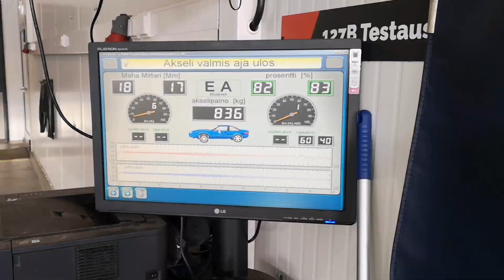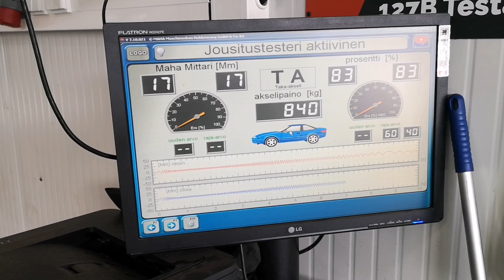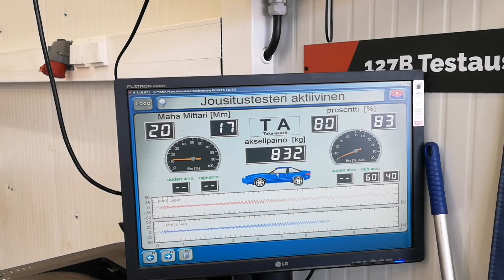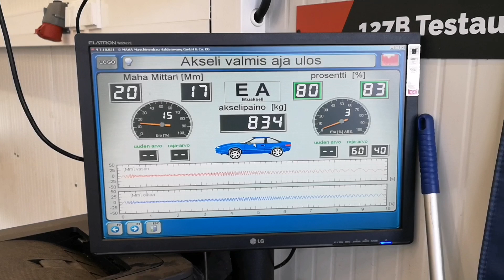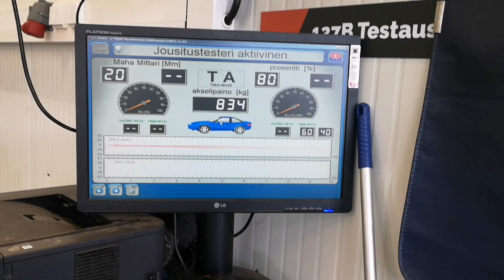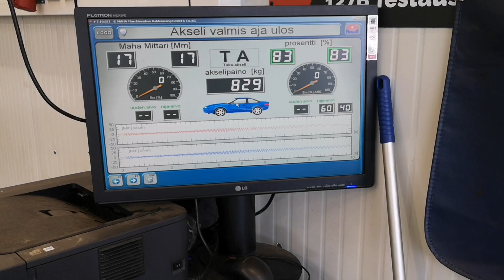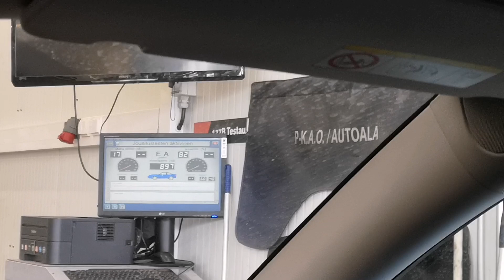9 Big and small tire sizes suspension test in Tesla Model Y, 255/45r19 down to 155/70r19, also 17"!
Seems like closer the weight was of the stock 255/45r19 tires which is around 25kg per wheel better the results were.

Lighter tires got worse results.

So based on this test method narrower tires don't work better for this kind of smooth shaking test. On the road the 195/60r18 have been much more comfort oriented than stock 255/45r19 tires.

We haven't yet tested many of these sizes on the road as weather is not great for testing. Not all will be tested on road. Always windy, rainy and temperature is not staying constant.